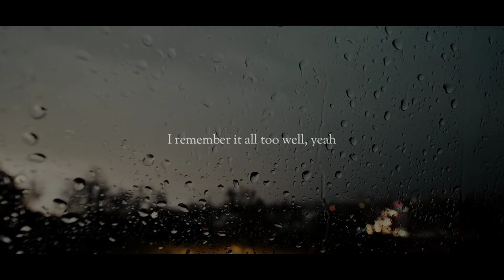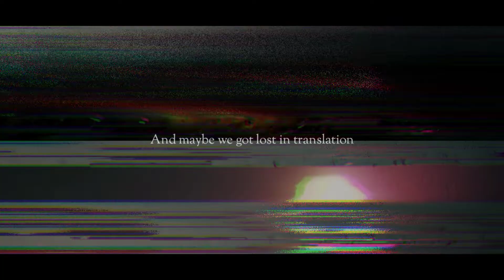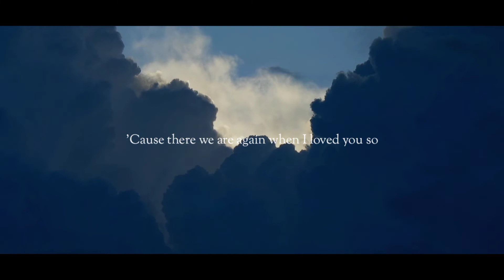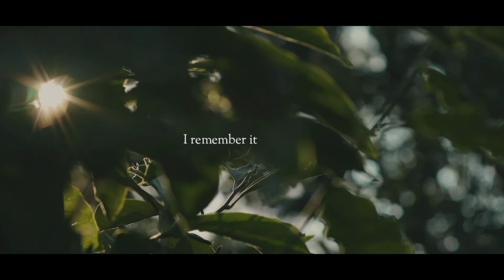TheRealCy - All Too Well (Taylor's Version) (Taylor Swift) Lyric Cover Video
Hi there, TheRealCy here.

Audio and visuals recorded and edited by an unprofessional using a mid-range smartphone and a pair of earphones, therefore this is the best result I can make for now. Created for the purpose of documenting self development and progress. I sincerely appreciate your support and if you like it :)

No pitch correction nor enhancements were utilized.

Instrumental used (Taylor's Version) ; (10-minute Version) (Taylor's Version)
Free Stock Videos and Image from Pexels and Pixabay.